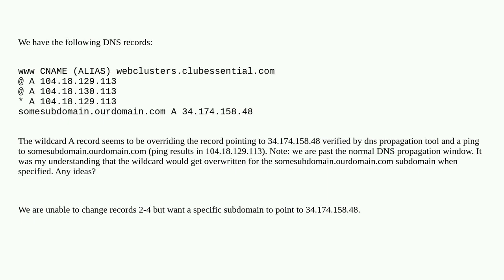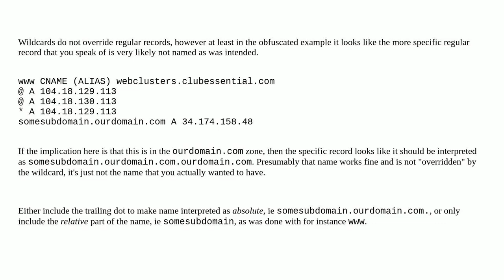Wildcard A record overwriting specific A record for subdomain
A special thanks goes out to the community

  domain-name-system wildcard